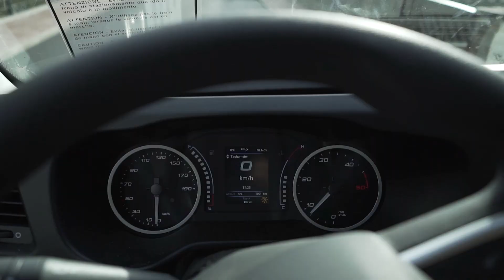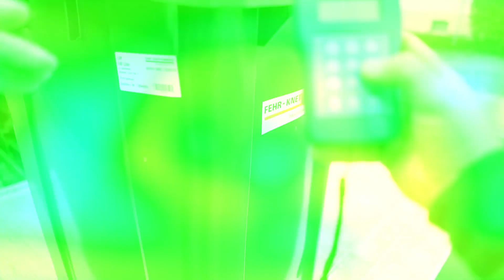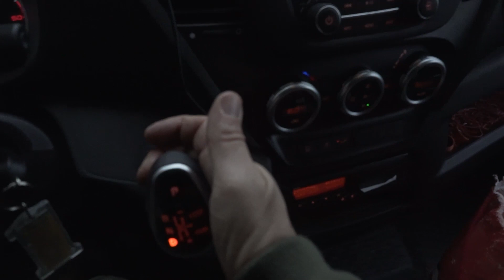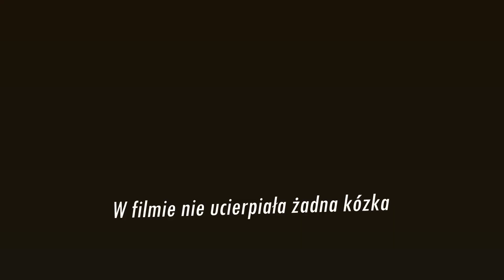Po niemiecku - Projekt Pojemnik - cz.6 ostatnia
I oto kolejna robota, co prawda jest to dwu, czasem trzy msc projekt, ale zawsze coś hajsu wpływa na konto ;)
Jest to ostatni odcinek tego sezonu, a kiedy następne ? Oj nie wiem ..
Zapraszamy